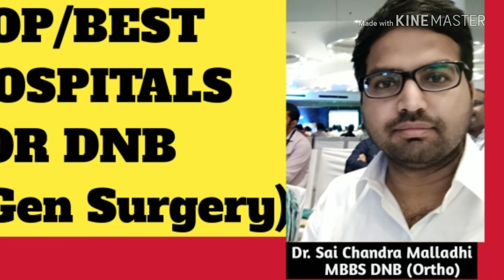TOP/BEST HOSPITALS FOR DNB GENERAL SURGERY